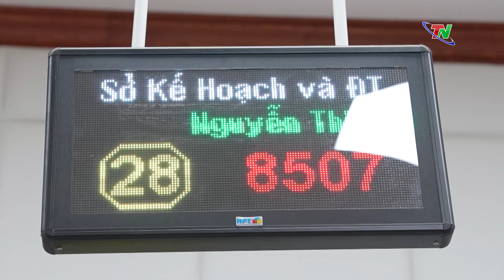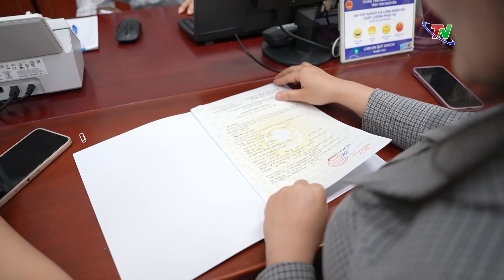Nâng cao hiệu quả trong phát triển và hỗ trợ doanh nghiệp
Môi trường đầu tư kinh doanh thuận lợi sẽ giúp các doanh nghiệp hoạt động ổn định và phát triển, thu hút nhiều nhà đầu tư mới gia nhập thị trường, đóng góp cho sự phát triển kinh tế-xã hội của đất nước cũng như nâng cao năng lực cạnh tranh quốc gia.
Những năm gần đây, Thái Nguyên luôn được coi là điểm sáng trong thu hút đầu tư. Có được kết qủa này là nhờ những nỗ lực của cả hệ thống chính trị trong chỉ đạo điều hành, thực hiện đồng bộ các giải pháp hỗ trợ doanh nghiệp, trong đó chuyển đổi số, cải cách hành chính là một trong những điểm then chốt góp phần thu hút ngày càng nhiều doanh nghiệp đến đầu tư tại Thái Nguyên